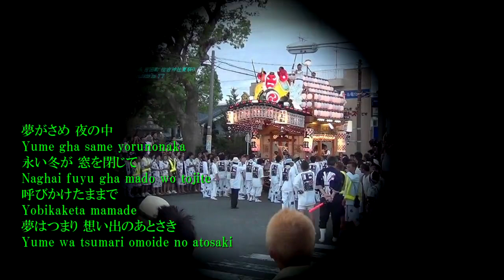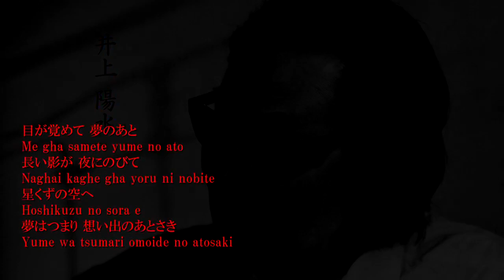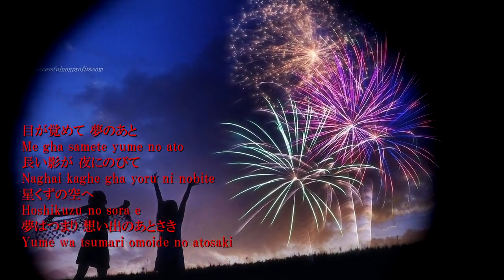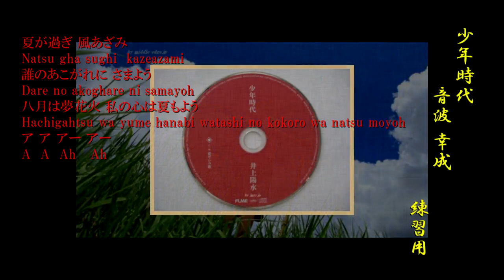☸少年時代 デュオ音波（井上陽水）練習用 V3 "Syohnen jidai" Duo Otoba (Inoue Yohsui) V3 for practice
Dream of summer in boyhood

1990年　東宝映画　「少年時代」主題歌
　　　唄；デュオ音波 Duo Otoba
ｵﾘｼﾞﾅﾙ唄；井上 陽水  Inoue Yohsui
作　　詞︰井上 陽水　Inoue Yohsui
作　　曲：平井 夏美  hirai Natsumi
演        奏；まがいもの商事株式会社
映        像；自然 映一  Shizen Eiiti
音        声；音波 作朗  Otonami Tsukuroh

・まがいもの商事株式会社

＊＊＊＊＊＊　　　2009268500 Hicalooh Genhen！